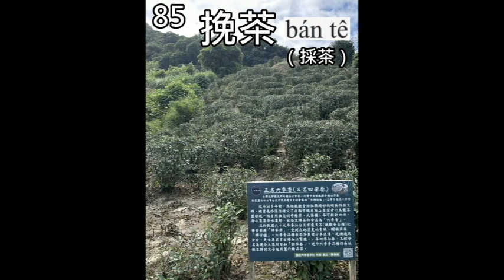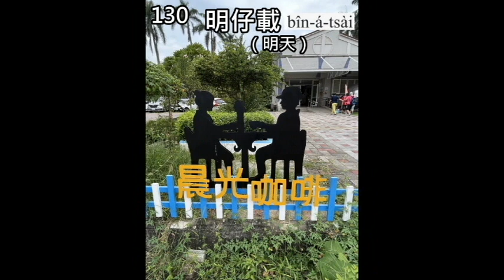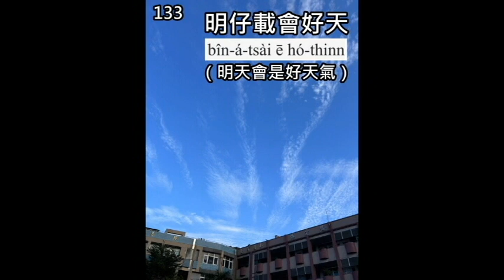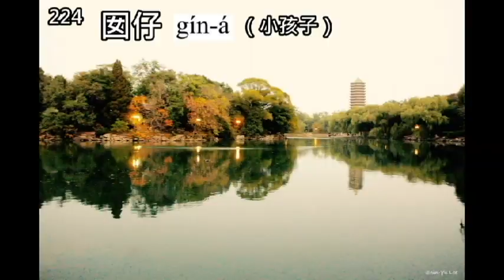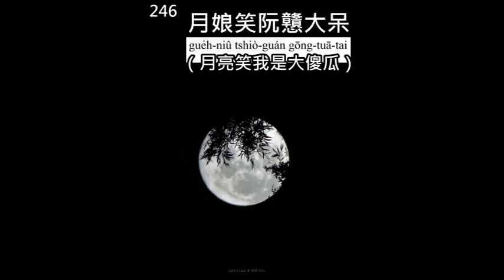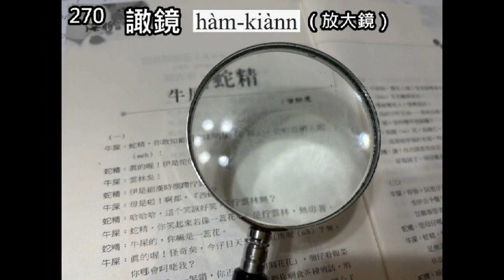阿惠的台語世界245#700字語詞1_300#台語認證考試#台語語文競賽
阿惠的台語世界
第245集：「700字語詞1-300」來囉。
緊來罔看罔學台語囉！